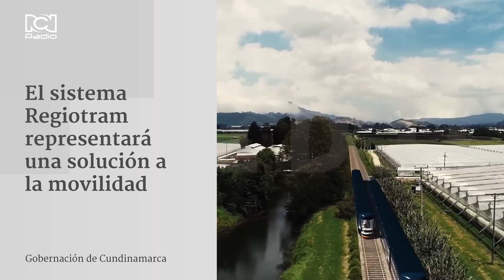RegioTram de Occidente presentó sus trenes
La Gobernación de Cundinamarca y la consecionaria china, presentaron  la maqueta del RegioTram de Occidente. Acá le contamos los detalles.

¿Qué opina de este proyecto?